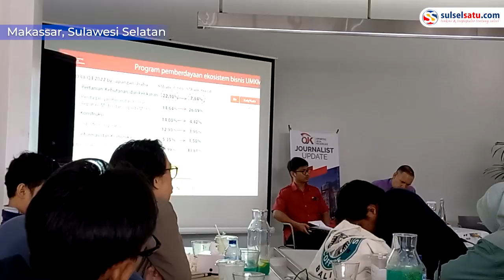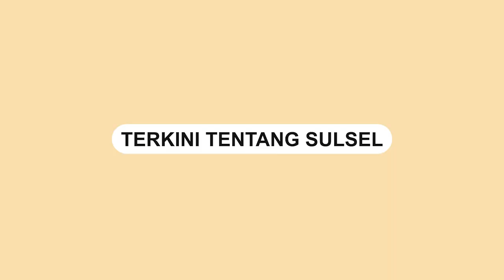OJK Bakal Perkuat Literasi Keuangan Syariah di Sulsel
Menjaga stabilitas sektor jasa keuangan dan menghadapi tantangan ke depan, Otoritas Jasa Keuangan (OJK) melakulan lima strategi untuk menjaga pertumbuhan ekonomi nasional.

Video terkini dan terbaru..